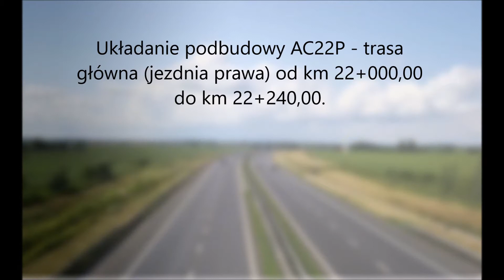kwiecień 09 04 2018